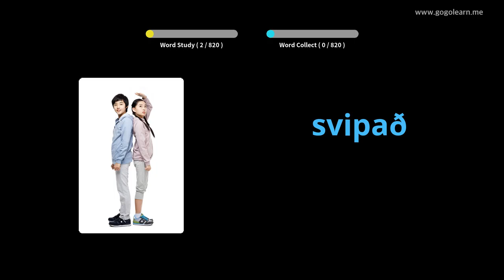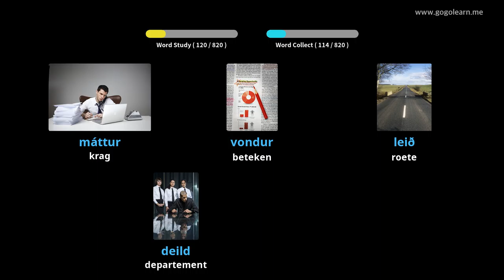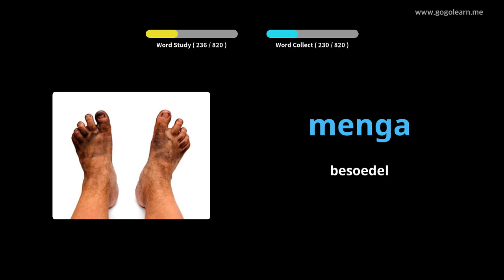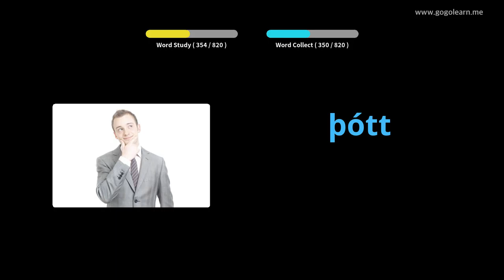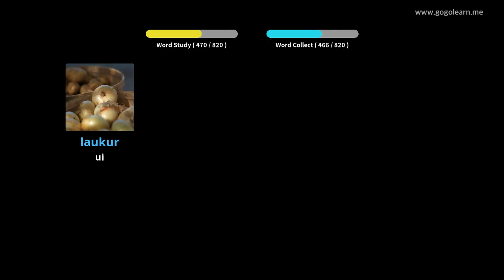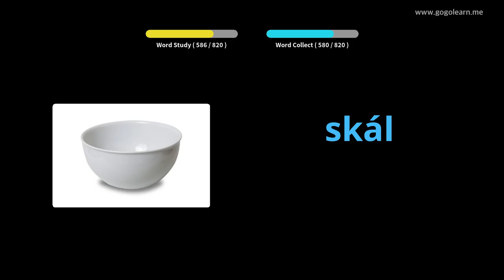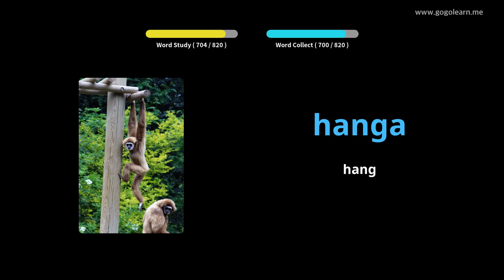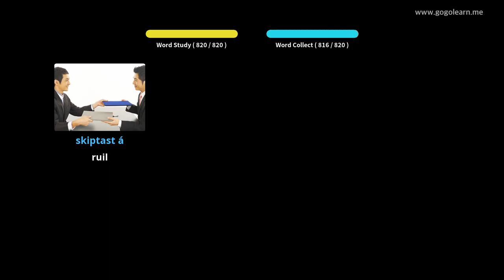Yslands Woordeskat Middelskool | Golearn